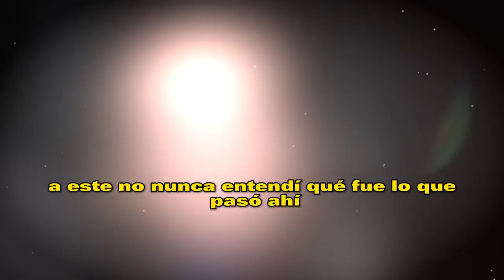💥😱𝗟𝗼 𝗤𝘂𝗲 𝗡𝗼 𝗦𝗮𝗯𝗶𝗮𝘀 Del Nuevo Galan De Andrea Legarreta¿𝗘𝘀𝘁𝗿𝗲𝗻𝗮 𝗥𝗼𝗺𝗮𝗻𝗰𝗲?❤️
no te podras imaginar quien es el  hombre que esta buscando ocupar el lugar de Erik Rubin en el corazon de Andrea Legarreta

𝗟𝗼 𝗤𝘂𝗲 𝗡𝗼 𝗦𝗮𝗯𝗶𝗮𝘀, Del Nuevo Galan ,De Andrea Legarreta,¿𝗘𝘀𝘁𝗿𝗲𝗻𝗮 𝗥𝗼𝗺𝗮𝗻𝗰𝗲?,noticias recientes de andrea legarreta,andrea legarreta y erik rubin,noticias de andrea legarreta,andrea legarreta separacion de erik rubin,andrea legarreta y alfredo adame,alfredo adame y andrea legarreta,andrea legarreta y el caza fantansmas,noticias virales del medio del espectaculo,noticias del entretenimiento en mexico,galilea montijo noticias,recientes de galilea montijo,tv notas,ventaneando,hoy,chismes

elmurodelafama

¡ BIENVENIDOS ‼️

Entertainment
Television program
noticias de espectaculos
espectaculos noticias
noticias de la farandula
tv mexicana
Televisa espectaculos
chismes
escandalo de los famosos 2021
farandula 2021
chisme de farandula
karol tamiko
programa hoy
suelta la sopa
polemica
Ventaneando